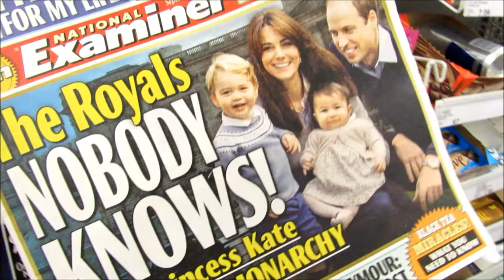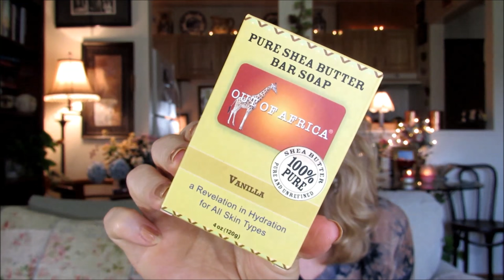Anti-Aging SkinCare - My Holy Grails That I Quit & Went Back To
Four Skincare Holy Grail Products I gave up and the horrible outcome at 61 years of age. Oils, Butters and Microdermabrasion System. I also talk about 2 Rimmel Foundations on mature skin. I talk about dating and love ( again and always!)
My Blue Tie-Dye Top By Oliva Sky
My New Jeans: Signature LEVI Stauss & Co
Shea Butter Soap –Out of Africa
ALMOND OIL ( Buy 1 get one free)
Neutrogena Microdermabrasion System

SHEET MASK: By Nature Nourishing & Firming Face Mask With Rosehip Oil
My Makeup -
Hair: For Waves After Shampoo
Foundation: Rimmel 25 Hour Lasting Wear
Concealer – Physicians Formula
Lip - 9146 Wet & Wild - Mocha-licious
Eyeliner – Maybelline Precise Pen
Shadow – MAKEUP REVOLUTION New-Trals vs. Neutrals
Mascara – Cover Girl Lash Drama
Brow Pencil
Power: elf
give me something real
give me something true
give me something painful
something I can feel
if this is how it ends
this is where it dies
this is where my heart breaks
I need to make YOU feel.
just give me something real
something real
Take a listen to my songs if you have time. It’s free. If you would ever like to use my music in your video just message me. You can download each song for free by putting in $0 when it says name your price.
Special Note:
To keep making the videos I love to make, it helps to have a little extra income at times...so with that in mind, a few times a year, I will accept payment for featuring a product I love on my channel. It will always be a product that I've chosen because I truly feel it is something that many of you may need or want to know about and use! I research not only the product but the company prior to accepting the offer and always with the understanding that it will be an 100% honest review on my part. I will never ever say I use a product when I do not. If you have any questions about this please write me :) Love you!!! xxxoo Sue's & Cooper xxxoooo